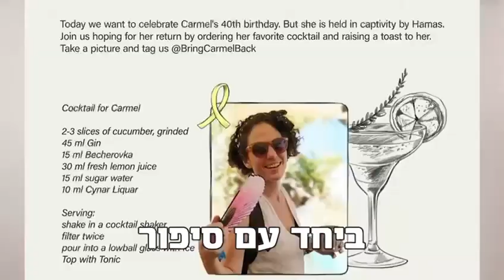🍹🍸 מחכים לך, כרמל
כרמל גת נחטפה מבית הוריה בבארי 🏡🔥

השבוע, במנהרות החמאס בעזה, הגיע יום ההולדת ה-40 שלה 💔

״חמ״ל כרמל״, שהוקם על ידי החברים הרבים, החליט בכל זאת לציין לה יום הולדת, בעיקר כדי שלא נשכח 🎗️🎗️

הם רקחו קוקטייל מיוחד לפי הטעמים האהובים עליה וביקשו מברים ומסעדות ברחבי הארץ לציין איתו את יום הולדתה 🎉 🇮🇱

עשרות ברים ברחבי הארץ נרתמו למשימה ואלפי ישראלים שתו את הקוקטייל עם תפילה אחת בלבד:

שכרמל תחזור כבר הביתה ותוכל לשתות אותו בעצמה 🤞🍹